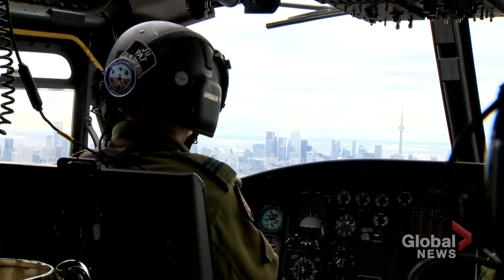Grey Cup travels by air, water and land for its arrival in Toronto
Canadian football's most coveted trophy traveled by air, water and land through Toronto as Grey Cup week kicked off in the city.